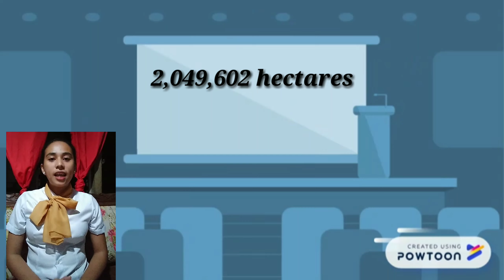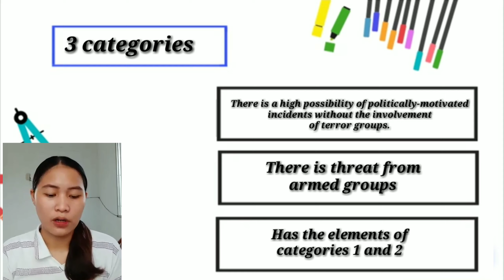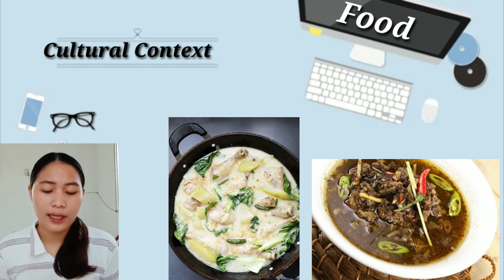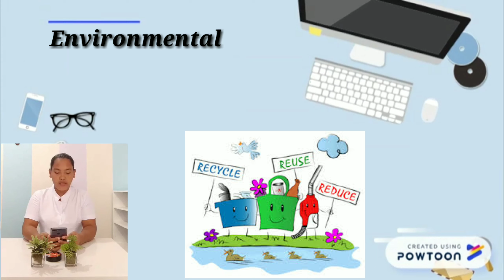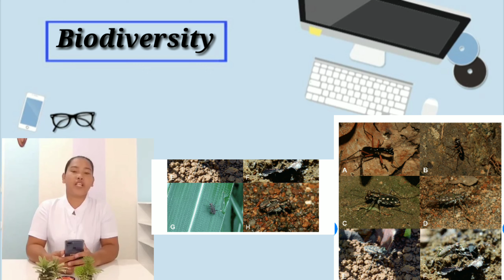Region X| Infomercial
Submitted by:

 Queny Mae Mandal
 Asia Marie Peñaflor
 Trixie Marie Ortega
 Angelica Cañete

Submitted to:

 Dr. Grace M. Flores